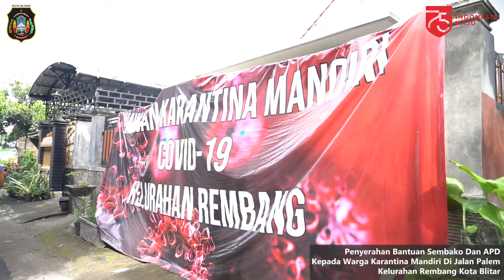Penyaluran Bantuan Sosial Warga Karantina Mandiri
Pemerintah Kota Blitar memberikan bantuan sosial kepada warga karantina mandiri yang berada di Kelurahan Rembang, Kecamatan Sananwetan, Kota Blitar.  Pembagian bantuan sosial ini sebagai bentuk perhatian kepada lingkungan yang memiliki Rumah Karantina Mandiri untuk pencegahan penyebaran covid-19.

Pembagian ini disalurkan langsung oleh Drs. H. Santoso M.Pd, Wali Kota Blitar, berupa sembako untuk 8 KK yang menempati Rumah Karantina Mandiri. Serta sebanyak 27 warga hasil tracking dari kasus konfirmasi asal Kelurahan Rembang yang meninggal dunia.